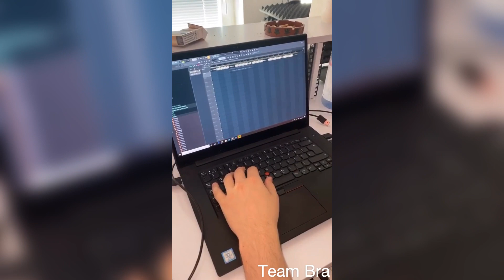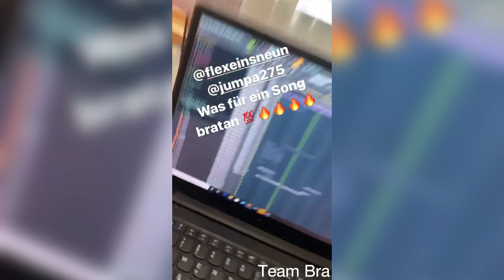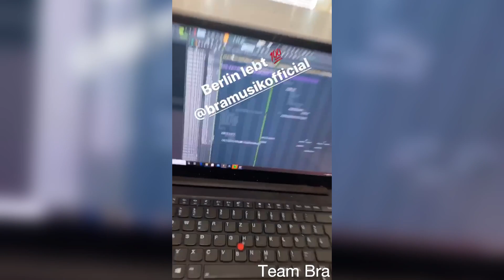Capital Bra neues Signing?! FLEXEINSNEUN (Capital Bra Insta Story vom 21.08.20)